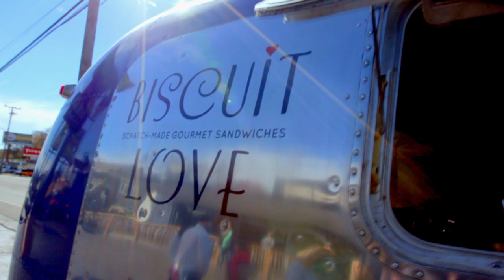Biscuit Love - Eat St. Season 5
Join us as we cruise to Nashville for saucey and savoury biscuit sandwiches at the Biscuit Love trailer! Here signature creations include “The Princess” with triple spiced fried chicken, honey, and white wine mustard!